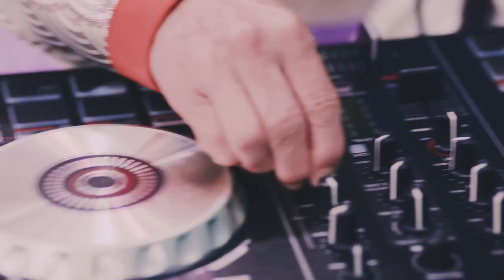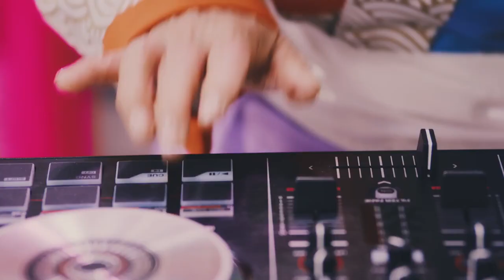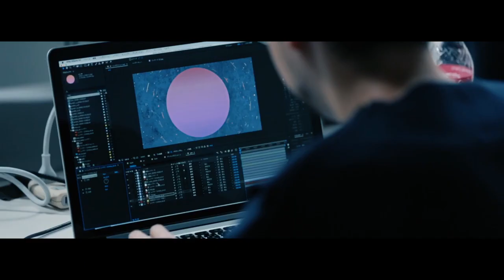土屋太鳳の美し過ぎるかぐや姫姿に悶絶できる件www ロッテ「キシリトールガム」発売20周年プロジェクト ショートムービー「みらい舞踊『竹取物語2017』